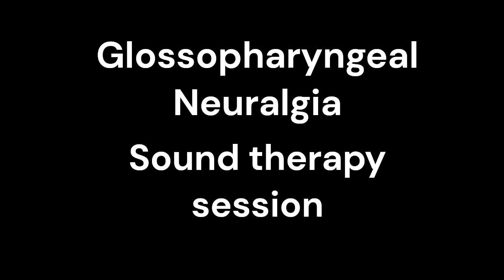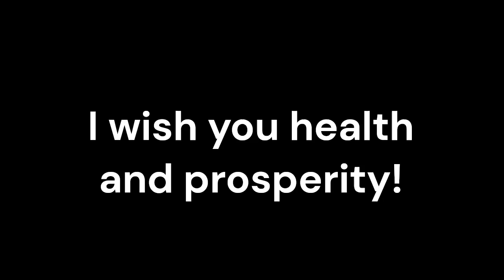Glossopharyngeal Neuralgia_Sound therapy session_Sounds of nature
Glossopharyngeal neuralgia is a debilitating condition characterized by severe, recurring episodes of sharp, shooting pain in the throat, tongue, and ear. While conventional medicine forms the primary treatment approach, complementary therapies like resonant frequency sound therapy are gaining recognition as adjunctive treatments.
Resonant frequency sound therapy is an alternative therapy that utilizes specific sound frequencies to promote healing and balance within the body. By targeting the body's resonant frequencies, this therapy aims to restore harmony and support the body's natural healing processes.
Traditional medicine treatments for Glossopharyngeal Neuralgia often involve medications to manage pain, nerve blocks, and, in severe cases, surgical interventions. Resonant frequency sound therapy can complement these treatments by providing additional support. By working in harmony with traditional medicine, this therapy may enhance pain management, reduce the frequency and intensity of episodes, and potentially improve overall quality of life.
Glossopharyngeal neuralgia can be triggered or exacerbated by stress and anxiety. Resonant frequency sound therapy has been shown to induce relaxation, reduce stress, and promote a sense of calm. By creating a state of deep relaxation, this therapy may help alleviate tension in the affected areas, potentially reducing pain and preventing the onset of neuralgia episodes.
Resonant frequency sound therapy has the potential to calm and soothe irritated nerves. By targeting the affected nerve pathways with specific sound frequencies, this therapy may help desensitize the nerves, reducing their sensitivity to pain signals. Additionally, by promoting relaxation and supporting the body's natural healing processes, this therapy may aid in nerve regeneration, potentially improving the overall health of the affected nerves.
Incorporating resonant frequency sound therapy into the treatment plan for Glossopharyngeal Neuralgia offers a holistic approach to healing. By considering the physical, emotional, and energetic aspects of the individual, this therapy supports a comprehensive and patient-centered approach to healthcare. It addresses not only the physical symptoms but also the emotional well-being, promoting relaxation, reducing stress, and fostering an overall sense of balance and well-being.
Glossopharyngeal neuralgia can significantly impact an individual's quality of life, affecting their ability to eat, speak, and engage in daily activities. By providing relaxation, pain relief, and supporting overall well-being, resonant frequency sound therapy has the potential to enhance the quality of life for individuals with Glossopharyngeal Neuralgia. It offers a non-invasive and potentially effective adjunctive treatment option that can be integrated into the overall management plan.
Conclusion:
Resonant frequency sound therapy holds potential benefits as an adjunctive treatment for individuals with Glossopharyngeal Neuralgia. By working alongside traditional medicine, it offers a holistic approach to healing, promoting relaxation, reducing stress, calming and regenerating nerves, and enhancing overall well-being.